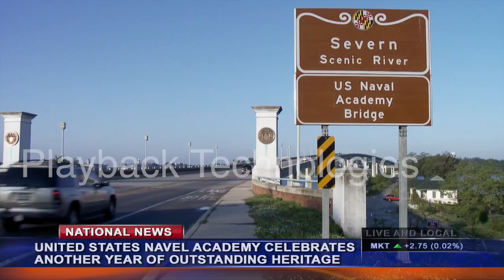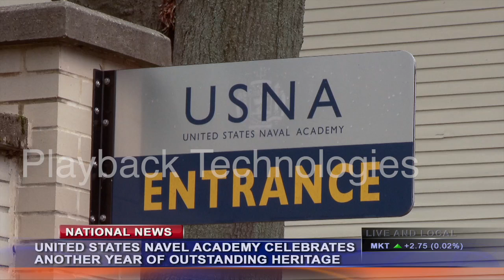James Navel Academy